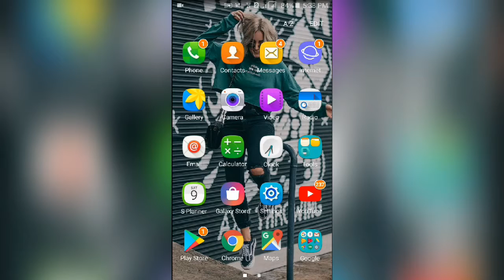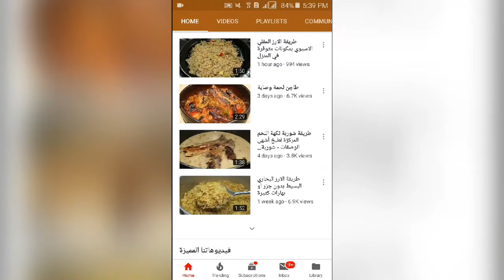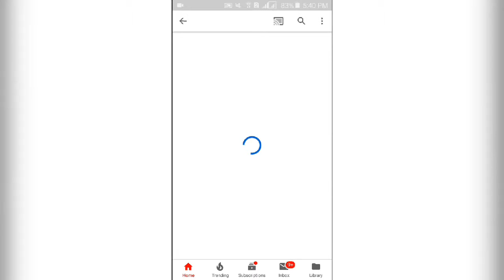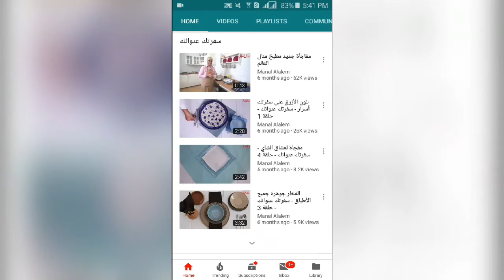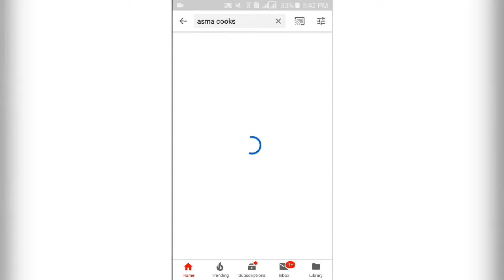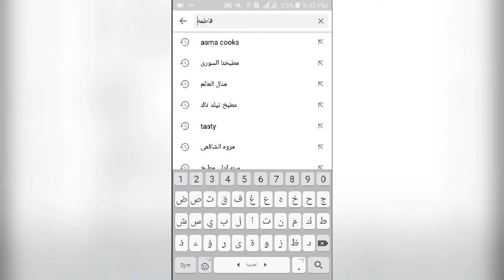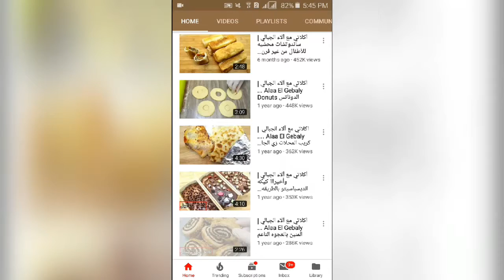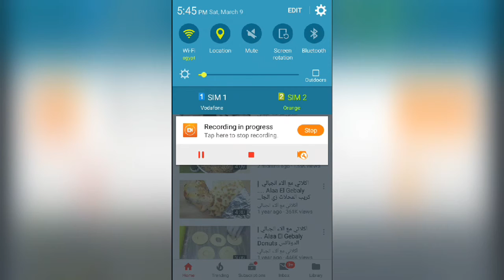افضل 10 قنوات لتعلم الطبخ..!!!(Top10)🍒🍒